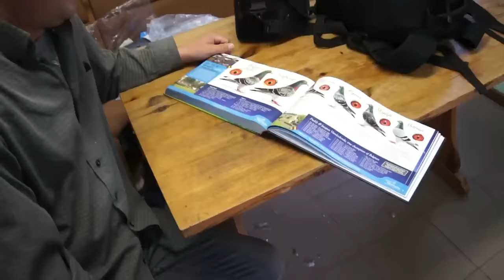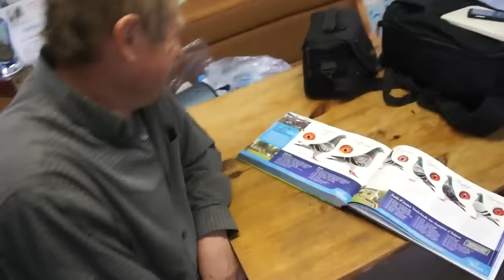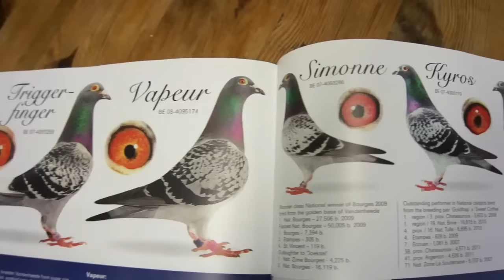Krzysztof Pruski - Oddział PZHGP 0206 Głogów - 11.09.2015r.